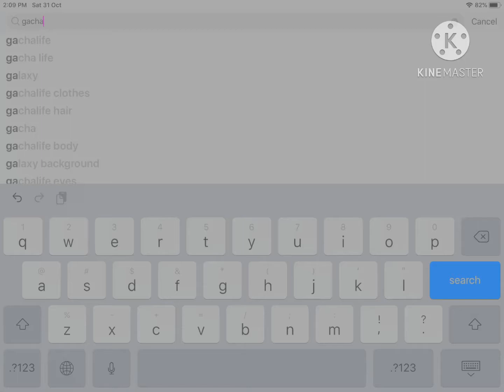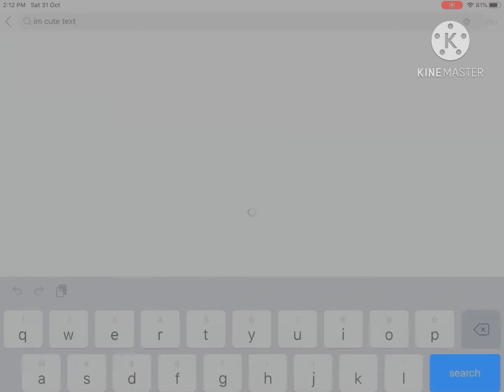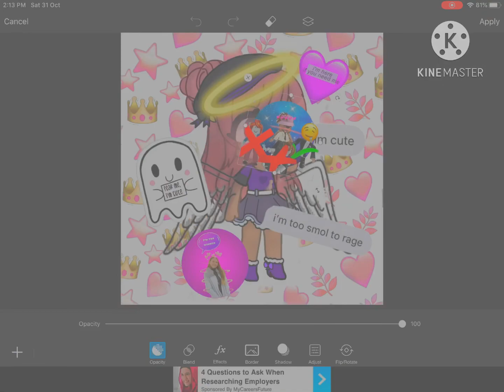The girl that thinks being cute is quirky (inspired)